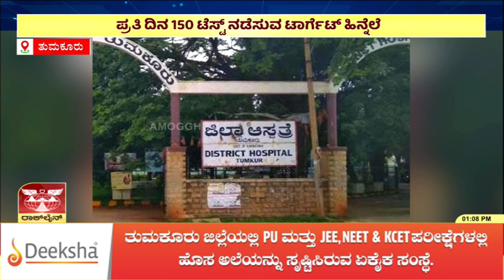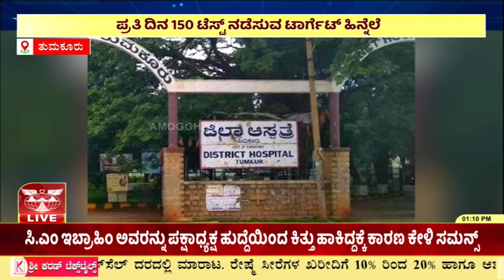ತುಮಕೂರಿಗೆ 500 RTPCR ಟೆಸ್ಟ್ ಕಿಟ್ ಗಳ ಆಗಮನ | AMOGGH TV